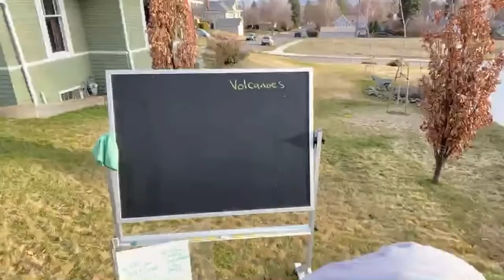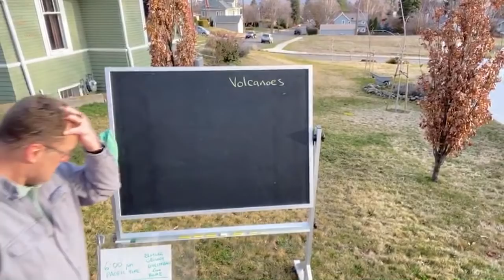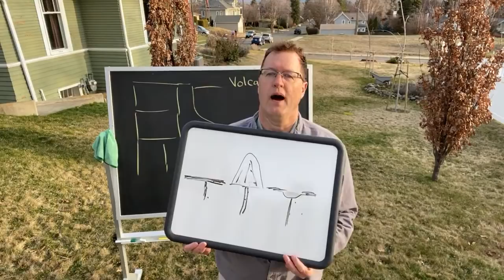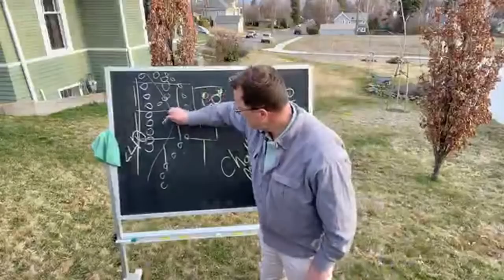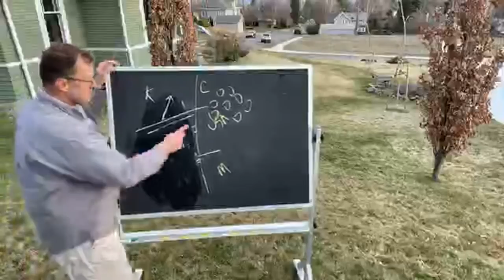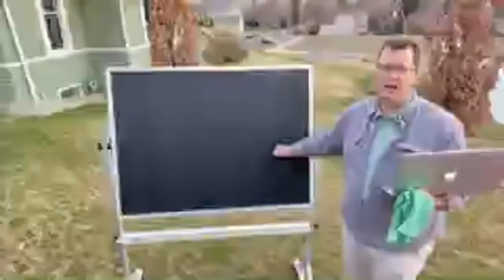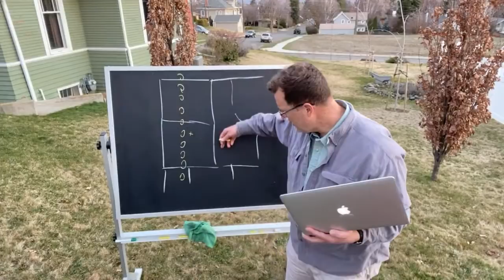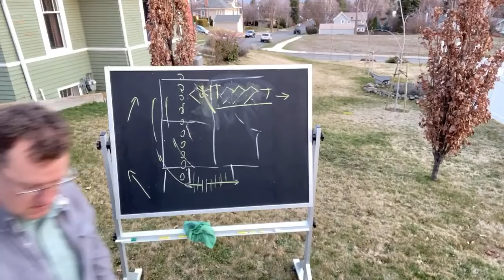'Nick From Home' Livestream #1 - Volcanoes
CWU's Nick Zentner from his home in Ellensburg, Washington on Tuesday, March 17, 2020 during the global coronavirus pandemic.
0:00 - Beginning
1:16 - How's it goin'?
7:46 - Checking stream quality
15:45 - Hello from Ellensburg, WA!
18:55 - Lecture starts
21:03 - We have volcanoes!
21:45 - We have more than just cone volcanoes...
24:15 - Where do we find them?
25:37 - Whiteboard time!
26:47 - Idaho Arc
31:20 - Muffler Boy!
32:04 - What happened between 40 and 60M years ago?
33:00 - Challis Magmas
35:12 - Magma going berserk!
36:01 - Age progression of Challis Magmas
37:04 - Muffler Boy!
37:13 - Bird!
37:55 - Tectonic origin of Challis Magmas
42:05 - Ye Olde Kula Plate
48:30 - Q&A
1:22:00 - Flea in my beer
1:22:30 - To your good health...